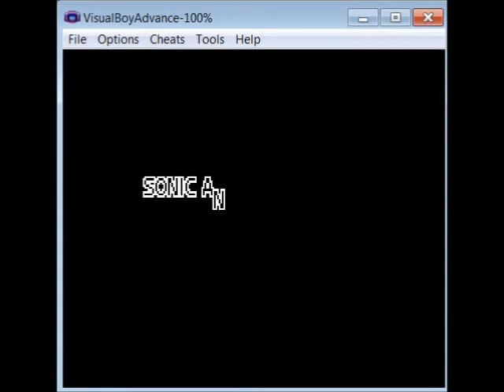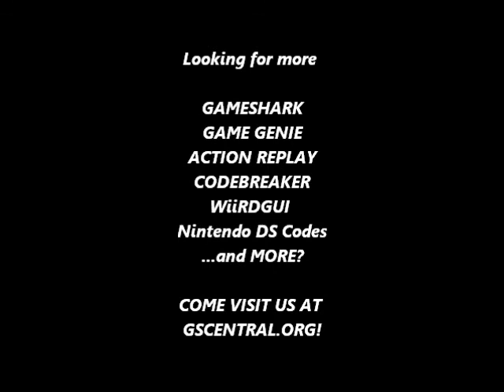GSCentral.org - Sonic Advance 3 (AR/GBA V3) - Collect Rings From Anywhere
Collect Rings From Anywhere
E5BE99D5 F4ECB9A7
65DA389A 09D8882C
0B23CE90 1C74340B
65DA389A 09D8882C
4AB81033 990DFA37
65DA389A 09D8882C
7B5E1ED9 F12ECE38
65DA389A 09D8882C
By Demonic722.

NOTE: I should also note that the Collect Anywhere's doesn't work on lost rings, only rings that you're about to gain.